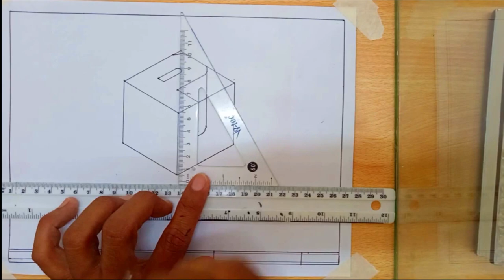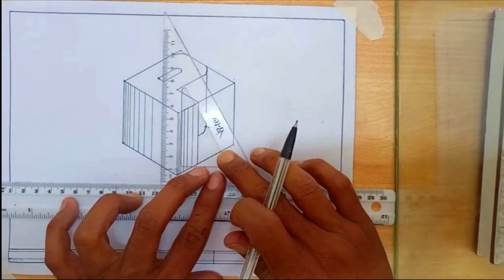Cube Lettering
This tutorial video simplifies the making of an isometric view to show how you can do it with the help of a 30 x 60 triangle and T-Square.  Notice I start with mounting the paper on the drawing table with masking tape to fix the interface of the short coupon bond. I could make a line starting at the side or at the middle part of the isometric drawing. You can use a pencil in making the whole process but when you want a challenge try to use a ballpen directly.

Educational